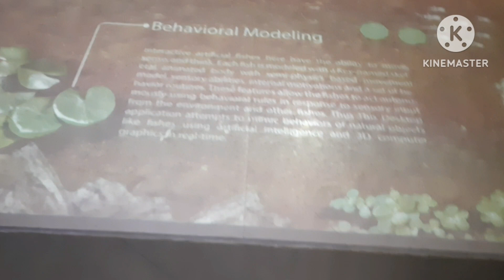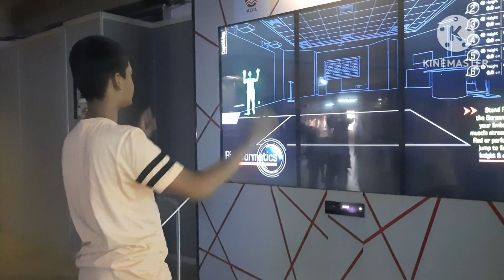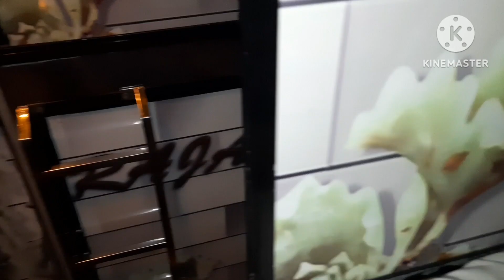Chandrapur to Nagpur|Nagpur to puna|Tiku miku vlogs